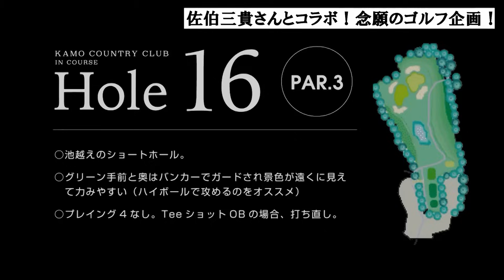【スペシャルコラボ】女子プロゴルファー・佐伯三貴プロが登場！！念願のコラボにノムケンのゴルフ技術が覚醒！？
今回は念願のゴルフ企画！！佐伯三貴プロと一緒に楽しくラウンド！
ワンポイントアドバイスをもらってノムケン覚醒！？
前編は佐伯三貴ゴルフchannelとなりますので下記よりご覧ください↓

■佐伯三貴プロフィール
佐伯 三貴(さいき みき)
1984年9月22日生 東広島市出身
2007年東北福祉大学在学中にプロデビューし
プロ登録後112日目、4戦目となるフジサンケイレディスにおいて
ツアー史上最速(当時)での初優勝を飾った。
その後、2007年全英オープン7位、2008年南アフリカW杯3位など活躍し、日本女子ツアー通算7勝。2019年にツアープロから引退。

現在は母校である東北福祉大学のコーチを務める傍ら、トーナメント解説、JLPGAのコースセッティング委員などゴルフ界の発展に尽力している。
※佐伯三貴ゴルフchannelより引用

■野村謙二郎プロフィール
野村 謙二郎（のむら けんじろう、1966年9月19日 - ）は、元プロ野球選手（内野手）、野球指導者、野球評論家、日本プロ野球名球会副理事長、広島大学スポーツセンター客員教授。
ソウルオリンピック野球の銀メダリスト。

■野村謙二郎のInstagramはこちら！

■撮影協力
賀茂カントリークラブ
〒739-2113 広島県東広島市高屋町高屋東４１０２